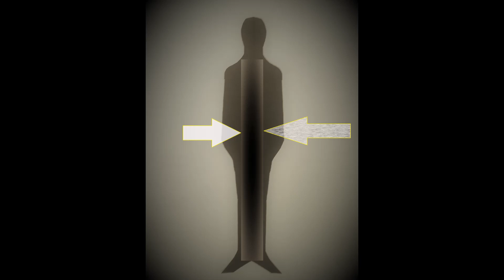Christos Theofilis(Visual Artist)